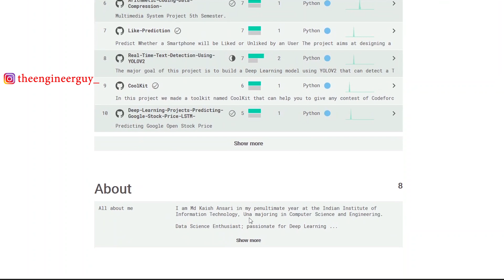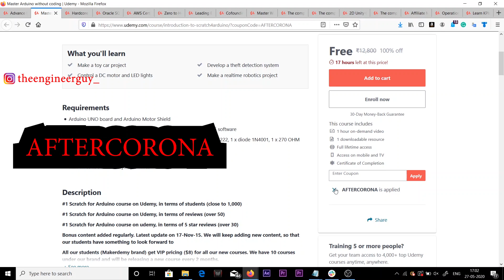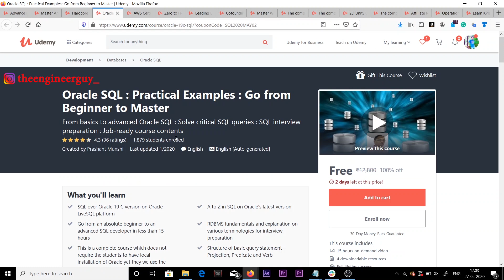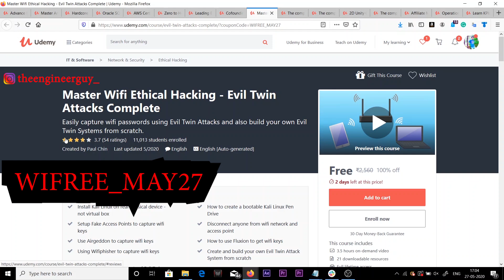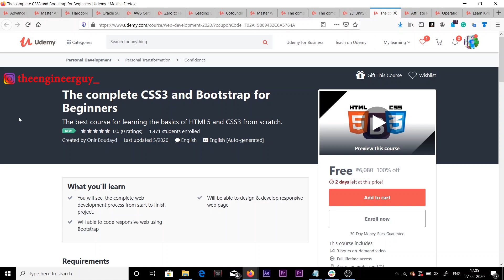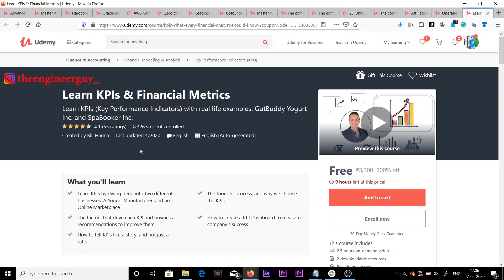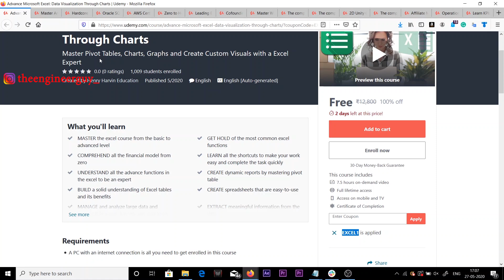Udemy Certification Courses For Free | Get Udemy Paid Courses & Job After Lockdown